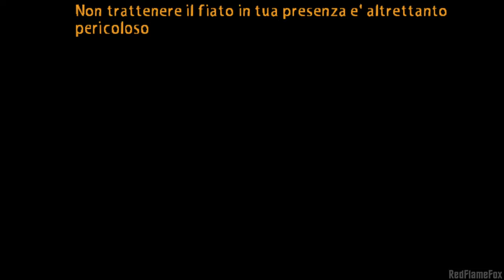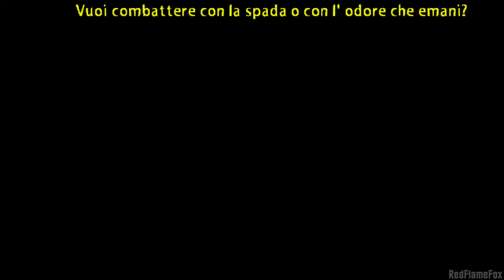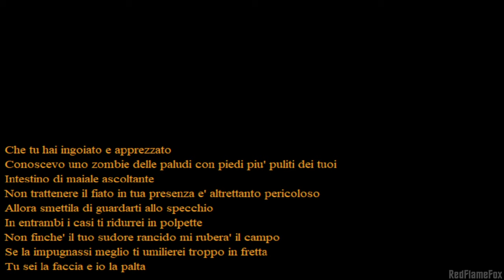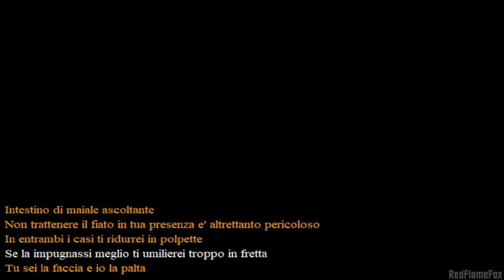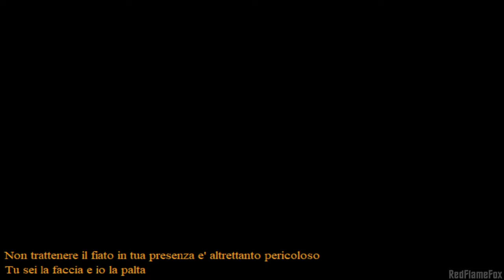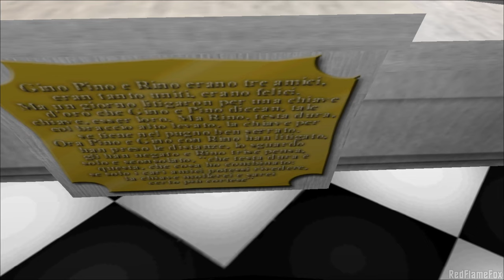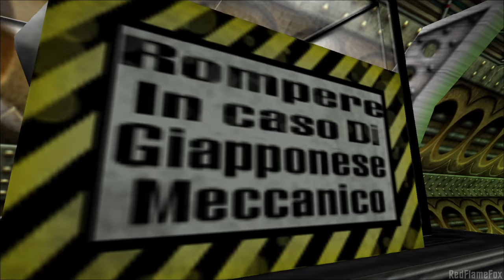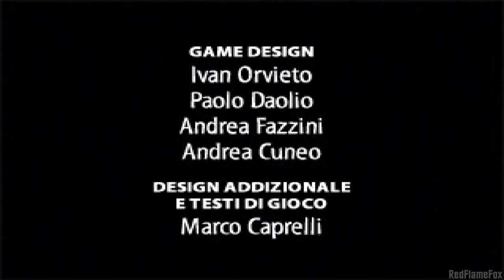Zero Comico: Il Videogioco di Aldo, Giovanni e Giacomo | Completo in ITALIANO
Gameplay completo di Zero Comico: Il Videogioco di Aldo Giovanni e Giacomo.
Doppiato in Italiano dagli stessi attori coinvolti.